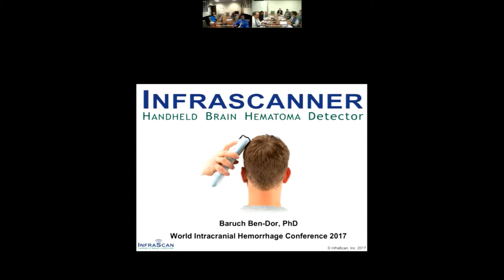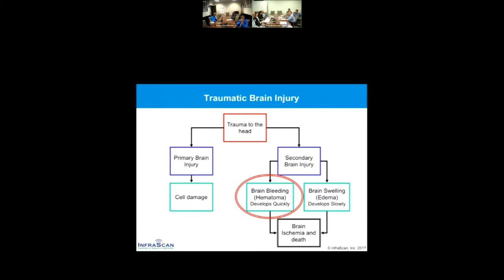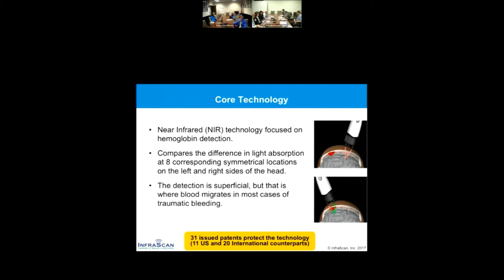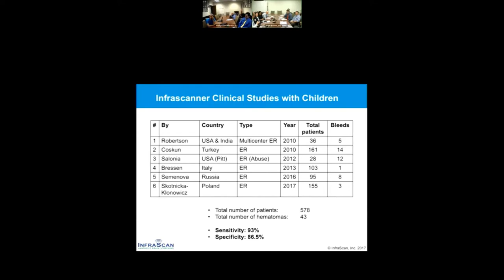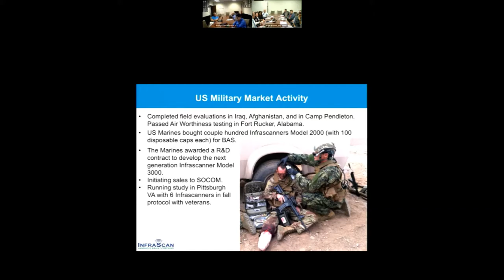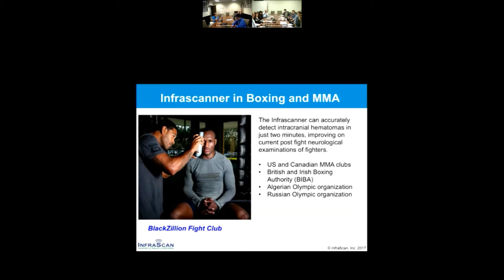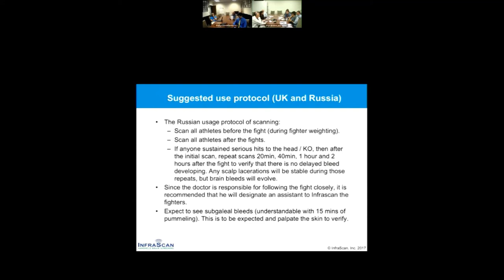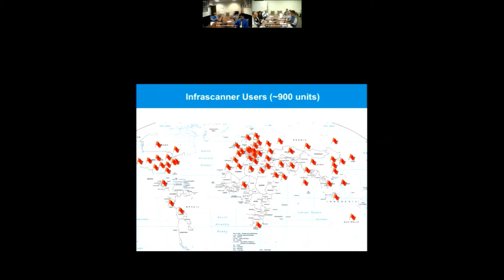NYSAC Medical Board 6-28-17